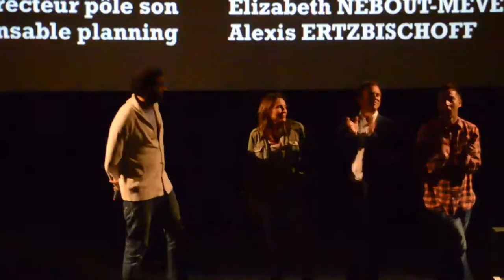Débats Film Des Lendemains Qui Chantent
Cette vidéo est le débat avec le public et une grande partie de l'équipe du film "Des Lendemains qui chantent" après la diffusion de ce film lors de son avant première au cinéma ugc ciné cité les halles le 19/08/2014.